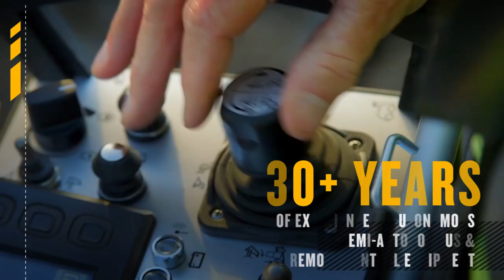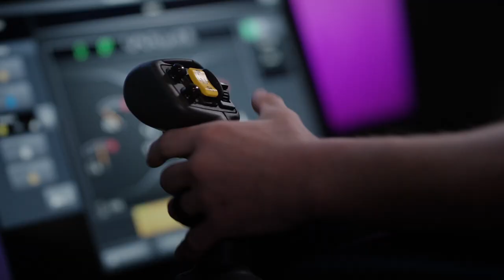Caterpillar Careers in Automation & Technology Solutions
At Caterpillar, we create the technology solutions that help our customers build a better, more sustainable world. Autonomous, semi-autonomous and remote control machines. Digital technologies to increase productivity and improve equipment health. It’s not just our future – it’s the here and now. When you join our team, you’ll see your work come to life on real projects that shape our world – today. And you’ll help us further our current technology solutions while we move into spaces that don’t even exist yet.